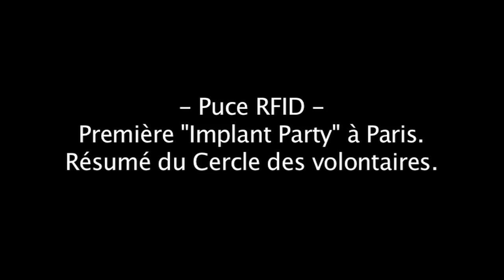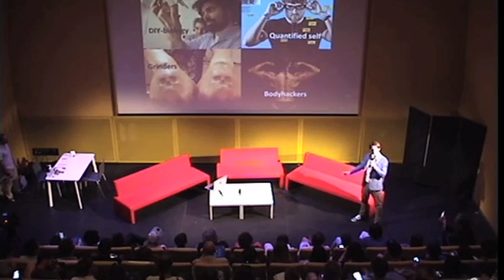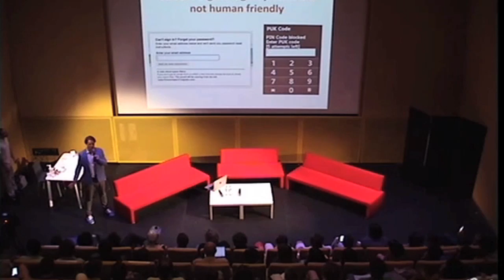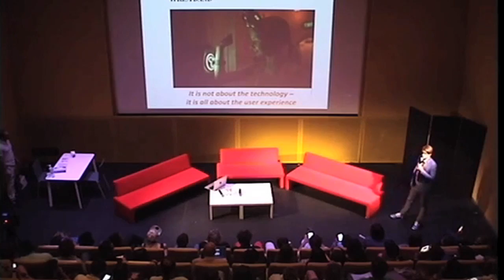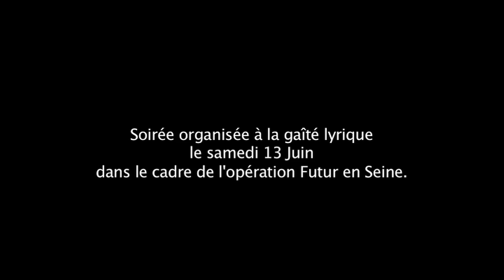Puce RFID : première « Implant Party » à Paris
Le 11 juin dernier se tenait à Paris le festival Futur en Seine. Un festival d’une dizaine de jours dédié aux nouvelles technologies, durant lequel vous pouviez à la fois suivre une conférence sur le financement participatif des jeux vidéos, mais aussi, découvrir comment les intelligences artificielles vont peu à peu remplacer des milliers d’emplois, vous faire implanter une puce RFID (garanti sans douleur), apprécier la transformation du paysage urbain à l’air du numérique, ou encore vous faire une nouvelle idée du transhumanisme, etc.

En somme, des dizaines de conférences qui laissent présager un futur technologique qui n’a rien à envier aux meilleurs films de science-fiction. Le Cercle des Volontaires vous propose un résumé de la conférence qui a le plus retenu notre attention, « L’Implant Party », une fête conviviale durant laquelle on se fait implanter une puce RFID (Radio Frequency Identification) dans la joie et la bonne humeur.  Le chef d’entreprise et biohacker Hannes Sjöblad, de la société Epicenter basée à Stockholm, expérimente actuellement la puce RFID sur ses propres employés. Il nous explique pourquoi, selon lui, la puce RFID est une merveilleuse révolution technologique.

Il est vrai que l’idée de se faire implanter un traceur qui permettra votre identification où que vous soyez sur la planète et qui centralisera toutes les données personnelles vous concernant dans un gigantesque système informatique contrôlé par on ne sait qui, peut paraître inquiétant, mais reste ô combien dérisoire à côté de la révolution merveilleuse que représente, par exemple, la pratique du « Quantified self », le fait de connaître, en temps réel, le taux de caféine présent dans votre sang. La mystérieuse cause de vos insomnies chroniques vient d’être élucidée grâce à votre puce RFID qui calcule votre taux de caféine en temps réel ! Comment auriez-vous pu vous douter jusqu’à lors que boire trop café pouvait provoquer vos insomnies ?

En avril dernier, la Commission européenne a rendu un avis en faveur de la limitation des traceurs RFID dans les emballages de divers produits de consommation afin de préserver la vie privée des consommateurs ; pourtant la puce RFID séduit de plus en plus de personnes qui font fi de leur propre liberté individuelle et préfère se faire « pucer » comme un vulgaire produit de supermarché ; à l’instar des clients du Baja Beach Club à Barcelone, qui n’hésitent pas à se faire implanter une puce RFID afin de pouvoir payer leurs consommations d’un revers de main ou accéder au carré VIP !

Aujourd’hui, se faire implanter une puce RFID reste un acte volontaire. On ne peut pas nous contraindre légalement à se faire implanter une puce RFID, sous peine de contrevenir aux libertés individuelles fondamentales. Dommage pour tous les chefs d’entreprises ultra-progressistes qui frétillent à l’idée de « pucer » leurs employés pour contrôler leurs moindres faits et gestes sur leur lieu de travail.

Cependant, lorsqu’on constate l’engouement de masse que peut susciter la sortie du dernière I-phone, ou l’incitation croissante a resté en permanence « branché » sous peine de passer pour une personne « hasbeen »  voir « bizarre» , on peut se demander si ce n’est pas tout simplement la pression sociale qui viendra à bout des résistances morales de chacun ! Ainsi, on a pu voir aux Veilles Charrues 100 000 festivaliers accepter docilement un nouveau système : 100% des paiements aux stands se sont faits via un badge (RFID ?) connecté au compte en banque du festivalier…

Alors le jour où votre patron vous incitera fortement à vous faire implanter une puce RFID, surtout souvenez-vous d’une chose, restez « corporate » ! Après tout, laisser votre patron contrôler votre taux de caféine en temps réel avant d’aller à la machine à café, c’est une révolution !